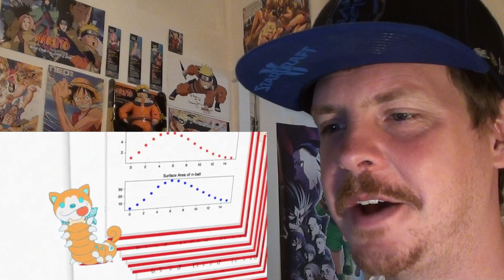The BEST Anime of Summer 2021 - Ones To Watch REACTION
I'm so glad i checked this out, i need some reccomendations!